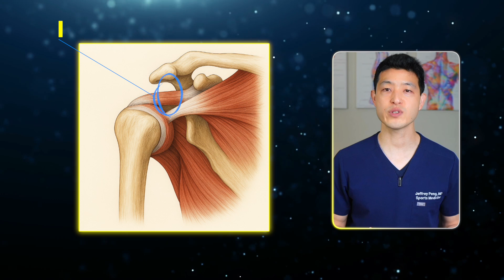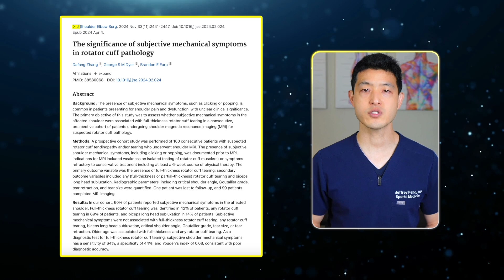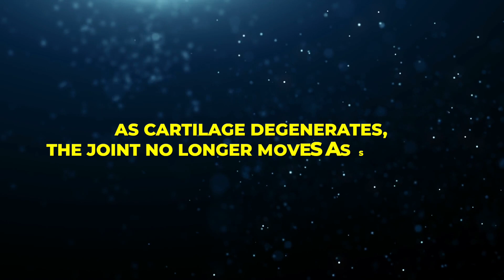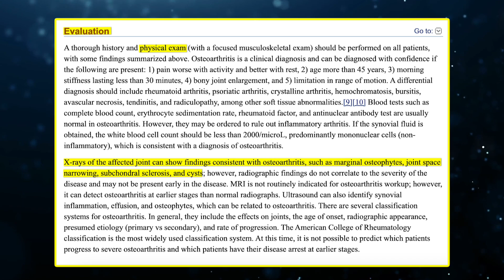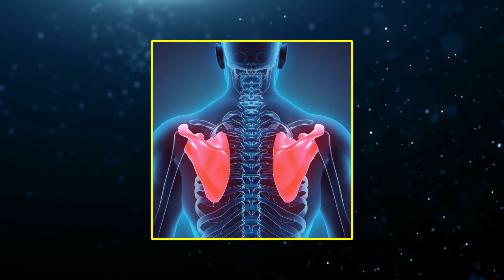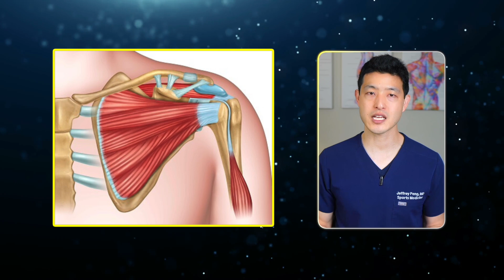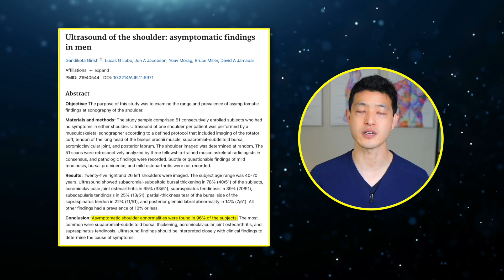Why Your Shoulder Cracks and Pops (Should You Be Worried?)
Does shoulder cracking and popping mean you have a rotator cuff tear? Should you be worried?

►  ABOUT ME